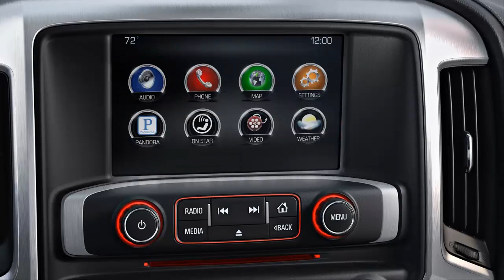Car Interior 2014 GMC Sierra